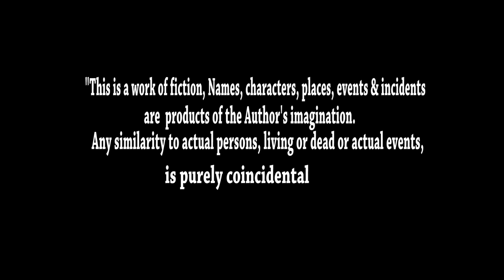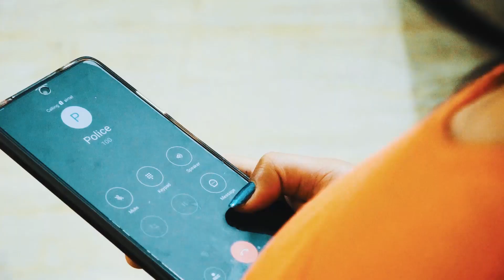TRIBUTE TO THE LEGEND- "GURU DUTT" YE MEHLON YE TAKHTHON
TRIBUTE TO THE LEGEND GURU DUTT- YE DUNIYAN AGAR MIL BHI JAYE TO KYA HAI. SINGER- NARINDER SHARMA
THIS IS A WORK OF FICTION. NAMES, CHARACTERS, PLACES, EVENTS, & INCIDENTS ARE PRODUCTS OF AUTHOR'S IMAGINATION. ANY SIMILARITY TO ACTUAL PERSONS, LIVING OR DEAD OR ACTUAL EVENTS IS PURELY COINCIDENTAL.